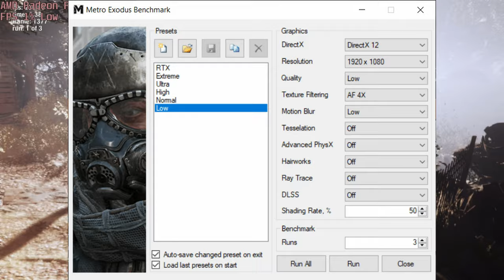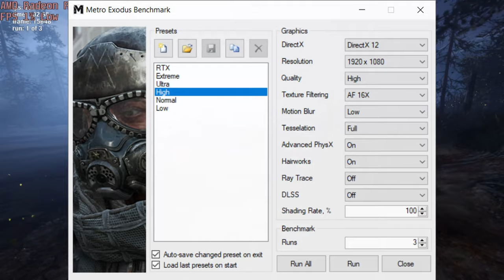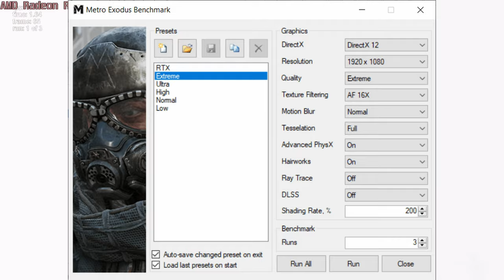🎮 AMD Radeon RX 6700S - Metro Exodus gameplay benchmarks (1080p)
💻 Test Configuration:
• AMD Ryzen 7 6800HS
• AMD Radeon RX 6700S
• 2x8 GB DDR5 RAM
• External Monitor

✅ LaptopMedia.com